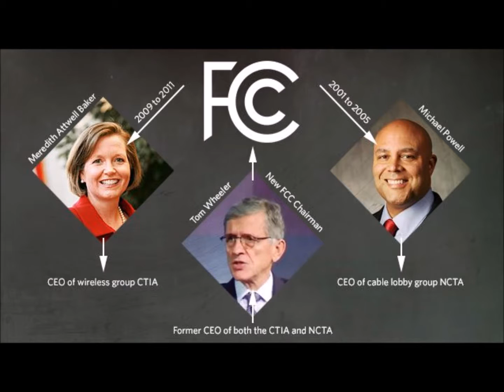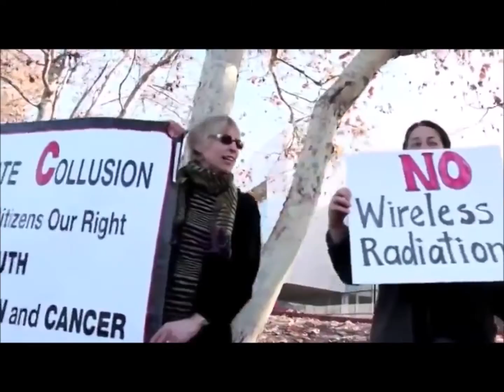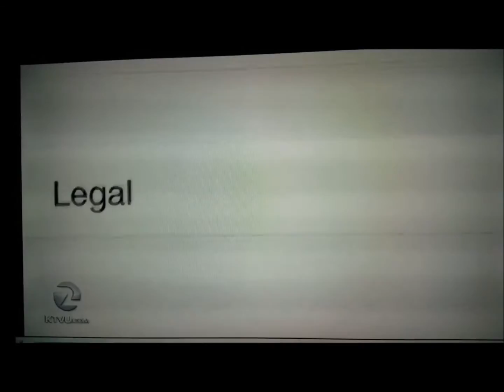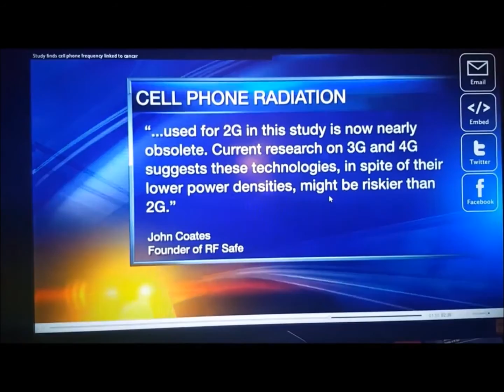Listens to the YOU says Samsung CEO, he has a responsibility for lower SAR Smartphones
The S7 is very close to the FCC's legal limit of 1.60 W/kg in the USA. Here in the USA the FCC standard is averaged over 1 gram of stimulated human tissue and in the UK it is averaged over 10 grams.

If the s7 was a result of listening to the people as JK Shin, President/CEO of Samsung Electronics for Mobile Consumer Products claims... Well,  Samsung's CEO would have heard about the public and public officials demanding SAR (Radiation Level) warnings which are being mandated in city and countries around the world.  Examples of the public outcry for lower radiation phones and health effects research are in this video --- Yet Samsung has built their highest SAR level phone to date when making the Galaxy S7.  The S7 has a higher SAR than the iPhone 6s and 6s plus.

Completely reversing the lowest SAR trend they had been on for years,. It wasn't the people they were listening to -- it was Facebook and the adoption of VR gear they listened to equaling profits before the public's health!

See this video on testing the new VR gear inches from the eyes of young children --- besides the fact no government has done any testing on the phone absorption levels for children with the phone held directly in front of the eyes -- NONE!